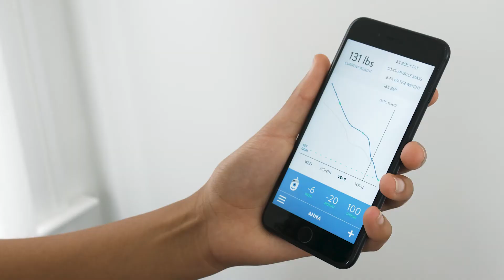0396 WiFi Smart Scale | Product Video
Weight Gurus Wi-Fi Smart Scale – Model No. 0396